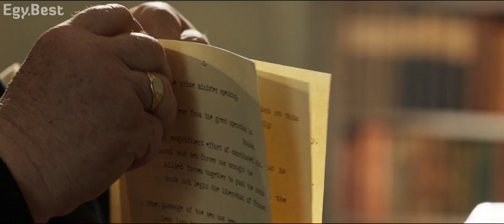Churchill's speech after overload war with arabic subtitle (Churchill movie,2017)